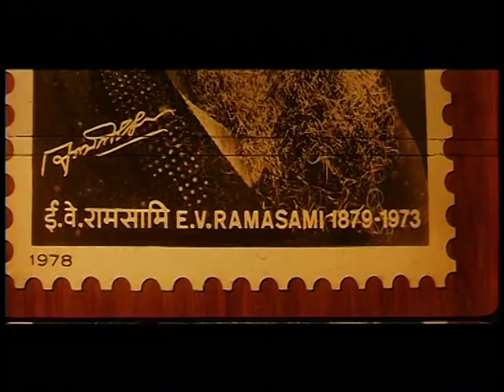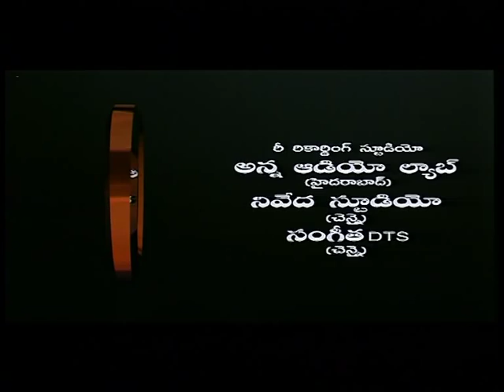periyar telugu movie part 01.-Dialouges kathi padmarao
The film details the life of Periyar right from a childhood to his marriage to Nagammal to his pilgrimage to Kashi which changed his life where he understands the cruelty of the Hindu Caste System that only Brahmins are welcomed and he was refused meals at choultries which exclusively fed Brahmins forbidding other Hindu castes. Having starved severely, Periyar found no other better way than to enter a choultry disguises himself with the appearance of a Brahmin wearing a thread on his bare chest but it is found out and is disgusted with life in Kashi.[2] Periyar returns and joins his father's business and later becomes the Chairman of the Erode Municipality which he gives and joins the freedom struggle and becomes the President of Congress party of Madras Presidency and later quitting and joining the Justice Party and the formation of the DK. His role in the Anti-Hindi agitation and Vaikom struggle. His second marriage and the formation of the DMK. It covers his entire life till death.